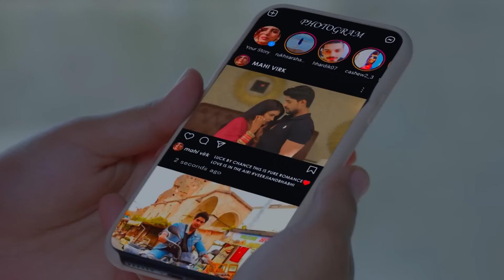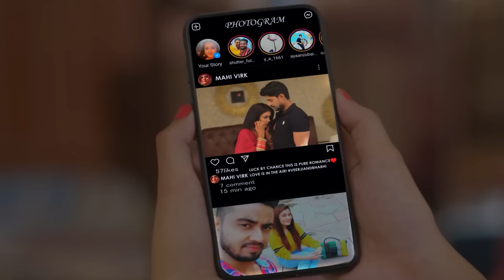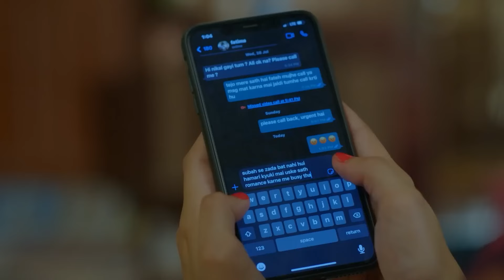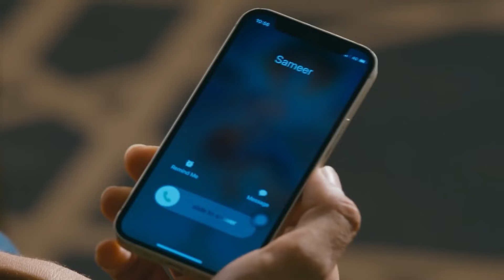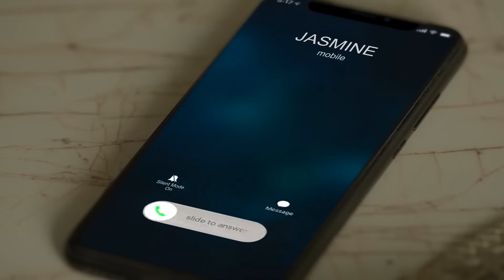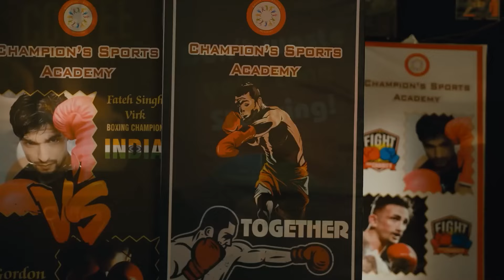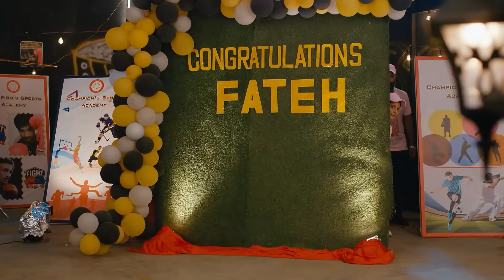شمت رائحة عطر نسائي على قميص زوجها | أعظم الحب يبدأ بالصراع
أصبحت فتح بعيدة بشكل متزايد عن تيجو. يدرك تيجو أن فتح قد انخدع بالرائحة الموجودة على قميصه.

سوناكشي باترا